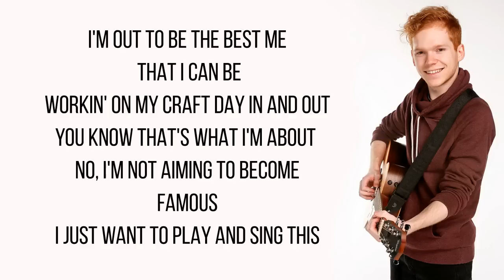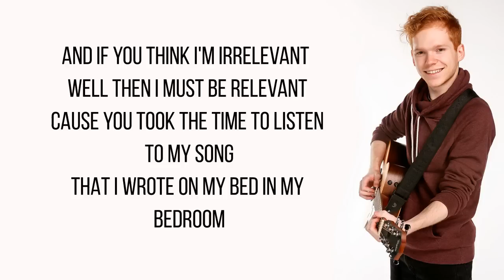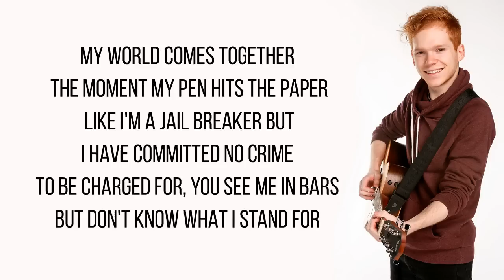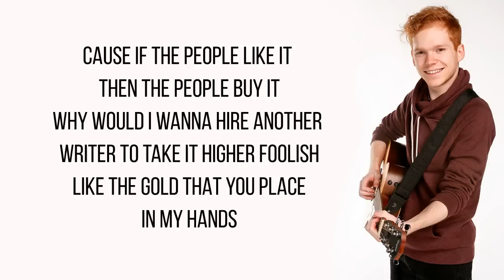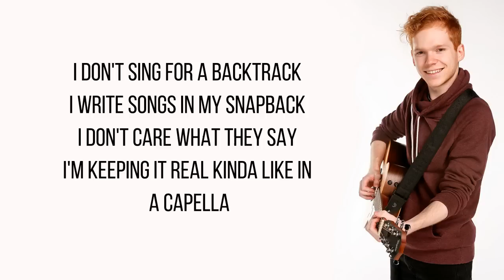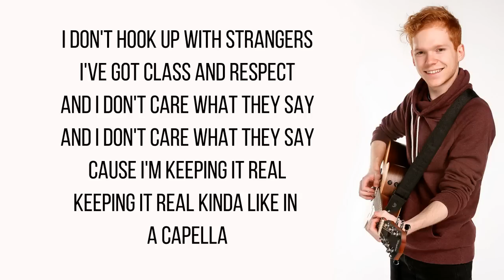Chase Goehring - A Capella / Lyrics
Chase Goehring: Singer Songwriter Gets Golden Buzzer From DJ Khaled - America's Got Talent 2017

Chase Goehring - Acapella Lyrics

Credits:
Produced by Ryan Sutton & John Newell
Filmed & directed by Seek First Productions

LYRICS:

I'm out to be the best me that I can be
Workin on my craft day in and out
You know that's what I'm about
No I'm not aiming to become famous
I just want to play and sing this

The only competition I see is myself
I gotta tunnel vision kinda like a telescope
And I'm lookin at
And I'm picking at
Everything that I could do to become better

I see a lot of people
I hear a lot of things
They're talking about diamond rings money things
I guess that happens when you hit the top
Become Unsatisfied with everything that you already got

You say it's all about the music
But mess around with girls who do it
Yah you lie to your fans
I'm singing from my shadow you can call that shade

My verse is straight and my flow is hard
I paint my songs like a work of art
I never grew up listening to other stuff
You can say I'm kinda different
Maybe just a bluff

But lemme tell you I am 100 percent reality authentic I ain't dancing in a fantasy
Only sea that I'll be dancing in
is a sea of fans
in a sold out MSG

Maybe a year or two
Maybe a year or three
It doesn't phase me honestly
Even if I don't make it by then
I'll still be doing shows so I make it in the end yah

And if you think I'm irrelevant
Well then I must be relevant
Cuz you took the time to listen to my song that I wrote on my bed
In my bedroom

I don't sing for a backtrack
I write songs in my SnapBack
I don't care what they say
I'm keepin it real
Kinda like an a Capella.

I don't hook up with strangers
Ive got class and respect

A capella a-a capella A capella a-a capella A capella a-a capella
Keepin it real kinda like an a Capella

Sometimes I need to focus on myself and what I need
Sometimes I feel like my mind is on it's own kind of speed
But I guess its the way that it goes when you try to write like a beast
This is my feast

Don't ever classify me as a rapper
I spit a little bit and I can talk fast but that's it
I ain't about the gold chains
Ain't about the fake girls
Ain't about the high life
Ain't about the money

See my lyrics are different
They come alive the minute I start sing them
I would say that I put my soul all up in them
But I am a ginger you know how that goes

My world comes together the moment my pen hits the paper like im a jail breaker
But I have commited no crime to be charged for
You see me in bars but don't know what I stand for

Keepin it real kinda like an a Capella wait

My fingers bleed when I pluck strings
I was never raised to play this guitar with a pick thing
At times people say I sound British when I say things when I say things say things

Now they coming to me askin if I wanna be the next big thing I'm the next best thing buddy
You better get your facts straight
I don't need a record label to show them my talent great cuz

If the people like it then the people buy it why would I wanna hire another writer just to take it higher
Foolish, like the gold that you place in my hands, that's fools gold

And I'm not fooled by this fame game this twitter game it's so lame
Cuz I'm verified on the inside
I don't need a blue check to be satisfied ahh

Break strings when I play this
Take names when I play this
Take notes when I play this ...x4

And I don't care what they say
I'm keepin real

I've got class and respect
Cuz I'm keepin it real